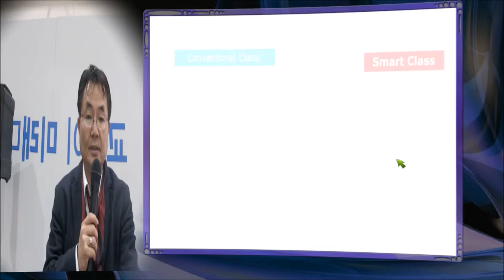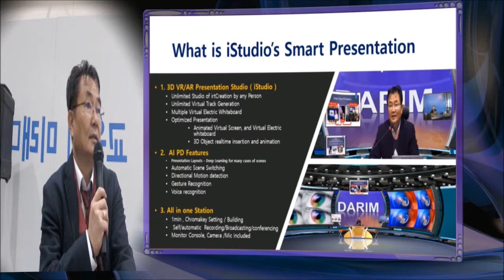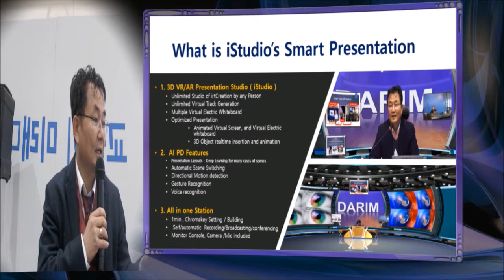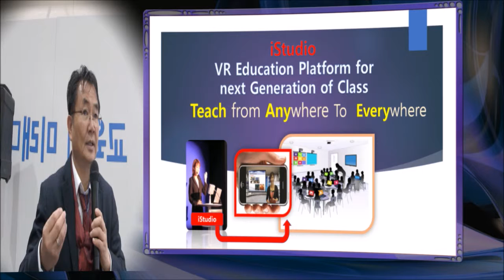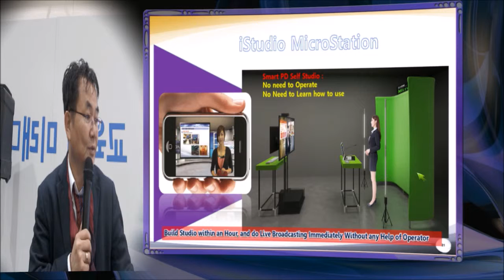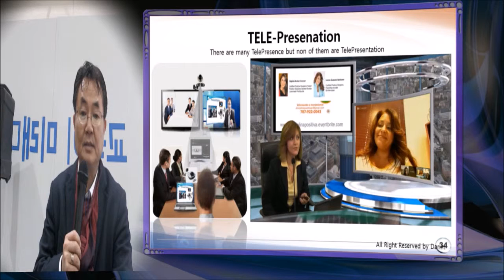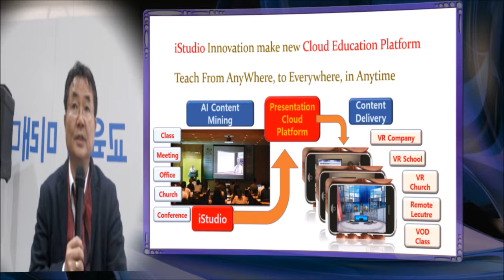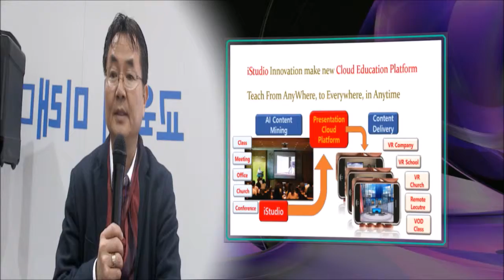한국 교육 박람회 신제품 발표 내용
2018 한국 교육 박람회가 COEX에서 1월 24-26일간에 걸쳐 개최 되었다.  전시장 안의 신제품 발표장에 eStudio를 써서 현장 Projector에 보인 발표 내용 그대로 영상이 유튜브로 보여 지는 현장 발표와 동일한 발표 방식을 소개 한다